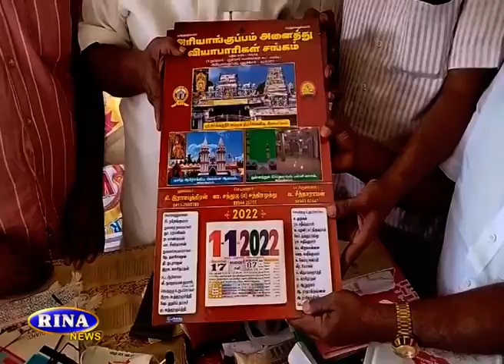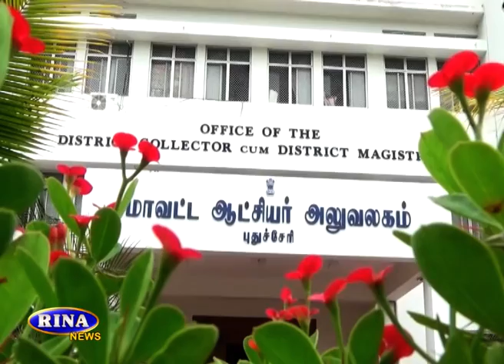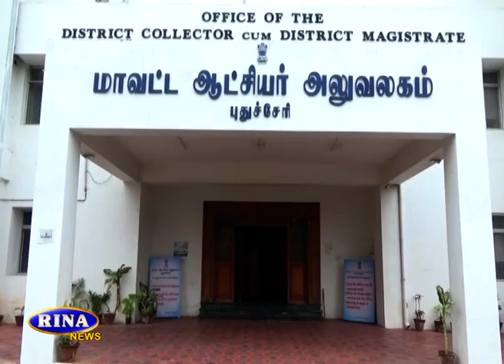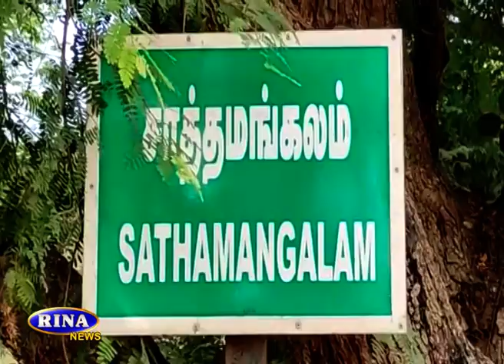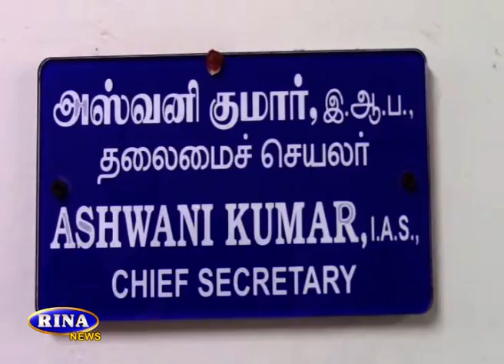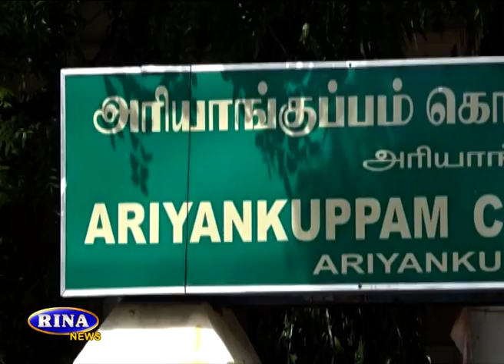RINA NEWS TODAY 29 12 2021